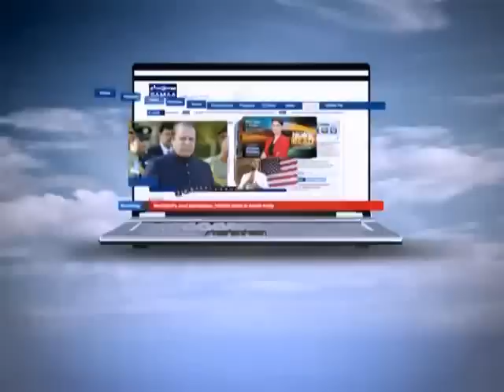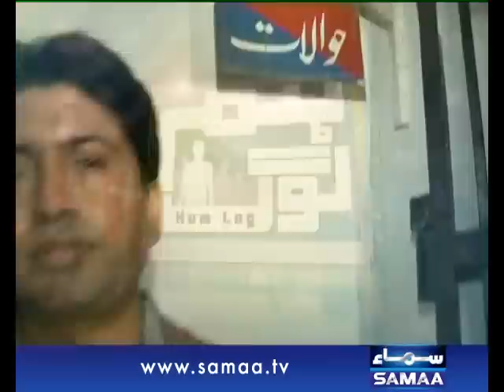Hum Log, 24 Oct 2014